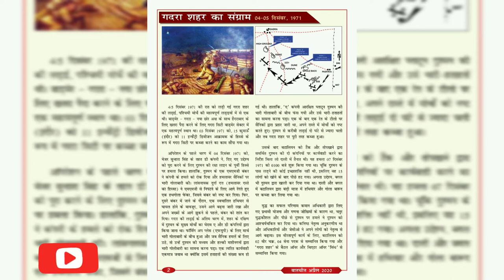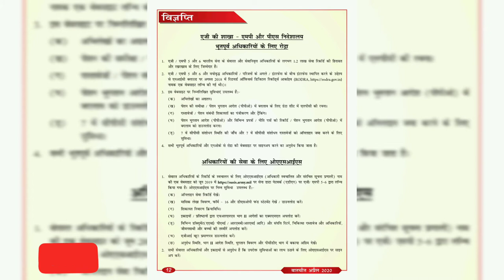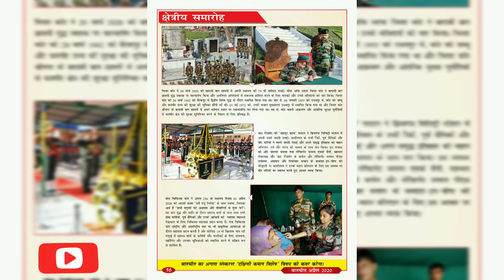बातचीत | भारतीय सेना का प्रकाशन | अप्रैल 2020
जय महाकाल 🙏🏻

                    स्वागत है साथियों । आपके अपने "पॉजिटिव चैनल 4 यू" पे।

 दोस्तों भारतीय थलसेना हर महीने एक "प्रकाशन" जारी करती है जिसमें उनके पिछले माह का कार्य विवरण, समारोह अथवा आयोजन का विवरण होता है।
और इस वीडियो के साथ हम भी उस "प्रकाशन" को अपने इस यूट्यूब परिवार के साथ देखना चाहते हैं। हम उस प्रकाशन को स्लाइड-शो (Slide Show) के रूप में प्रस्तुत करेंगे।

अगर इस विषय पर आप हमें कुछ सलाह या प्रक्रिया देना चाहतें हैं। तो कमेंट कर के जरुरं दीजिये । 🙏🏻